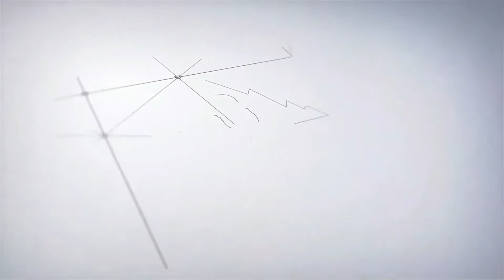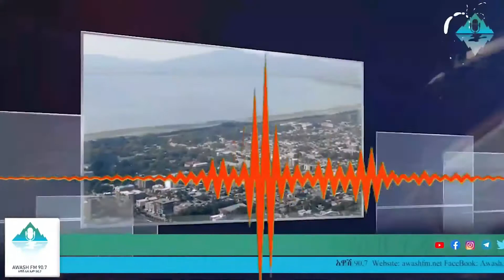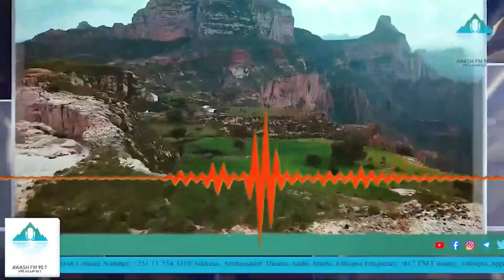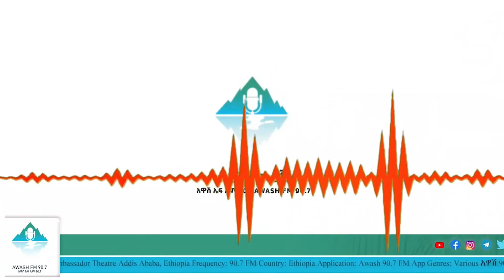ሰው የአፉን ፍሬ ይበላል?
ኢንስፓየር ኢትዮጵያ የዛሬው ፕሮግራማችን በዋናነት ሰው የአፉን ፍሬ ይበላል እናንተስ የአፋችሁን ፍሬ በልታችሀል?